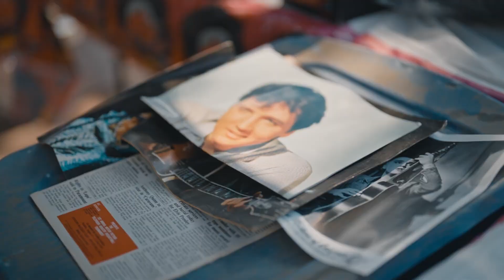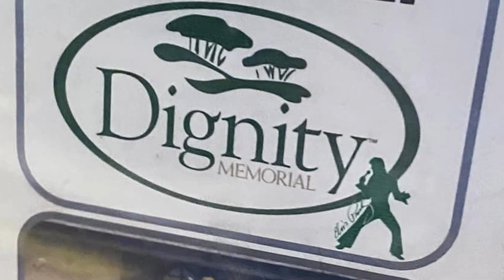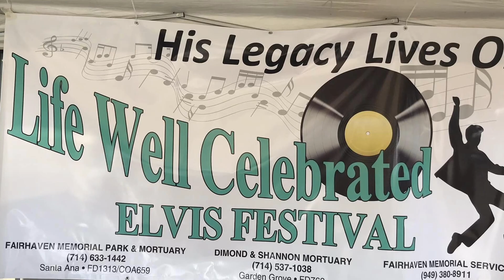2023 Elvis Festival Promo FINAL